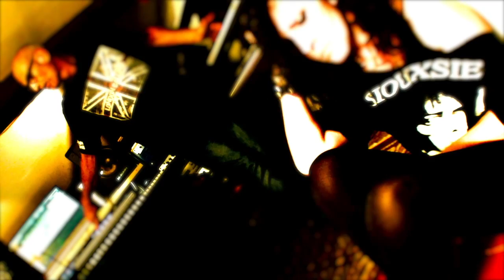Sinteika - Pillola "Nera"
Work in progress @ Blue Velvet II°